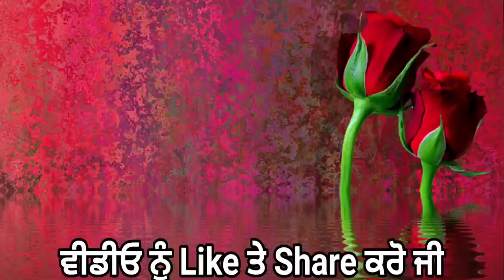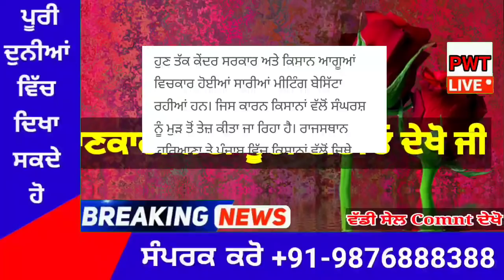punjabi news today live - Punjab Weather Today - Punjab News